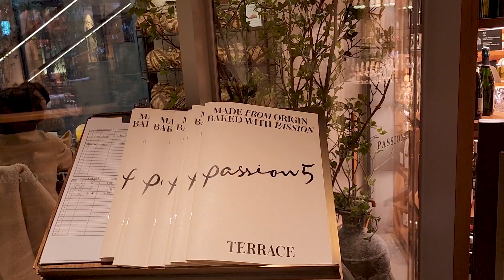패선5 베이커리 브런치 한남동 이태원 맛집 패션5 테라스 케이크 디저트 크리스마스